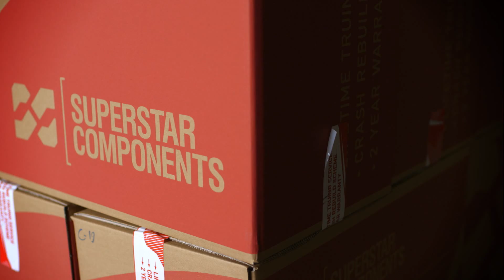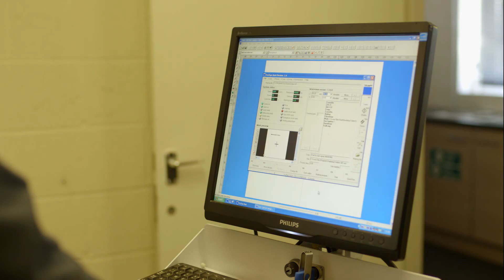Superstar Components - GrowthAccelerator Success Story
Superstar Components has experienced rapid, organic growth. Neil Wilkinson, Company Director, knew that the business required more structure, management and leadership, but was so busy with the day-to-day running of the business that he didn't have the time to put this into place.

Watch the video to find out the steps that GrowthAccelerator helped Neil to take to get the plans from in his head, down onto paper and into execution stage